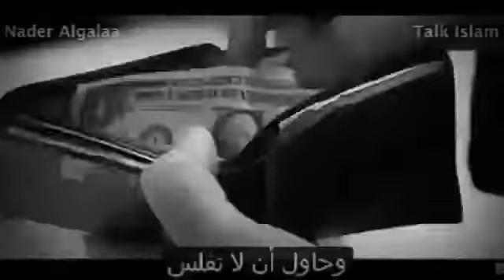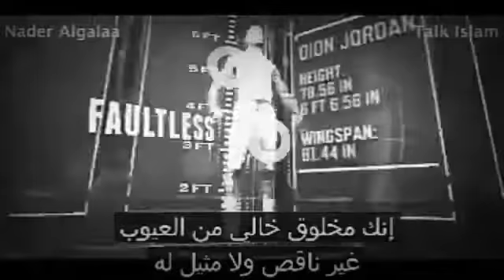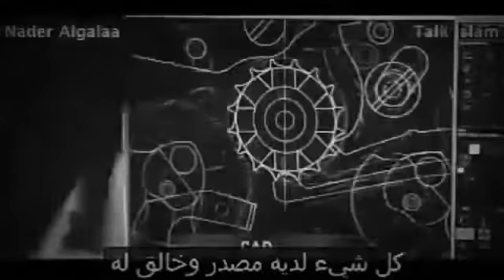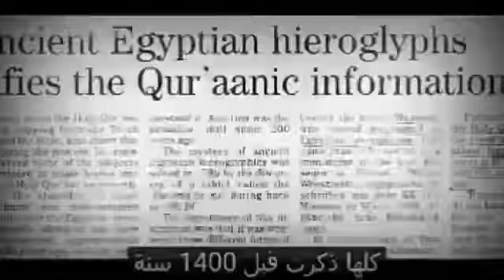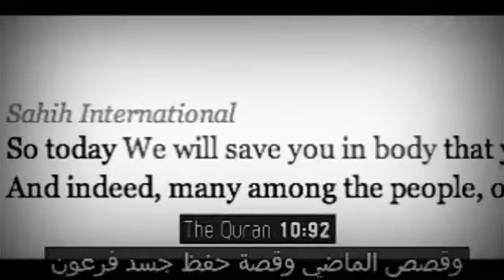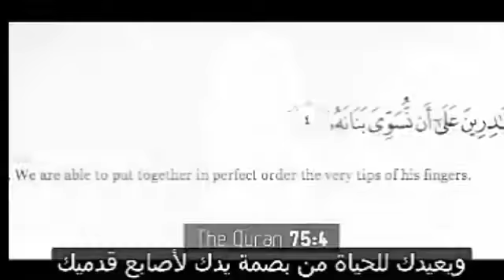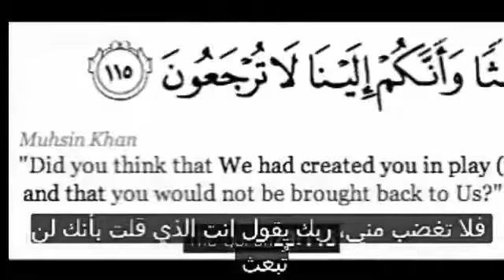سيقوي ايمانك بلله ⬆معنا الحيا.شاهد للاخير حتا تستفيد(منقول عن الاختEnas Alramly جزاها الله خير